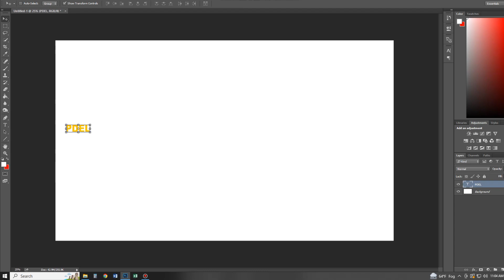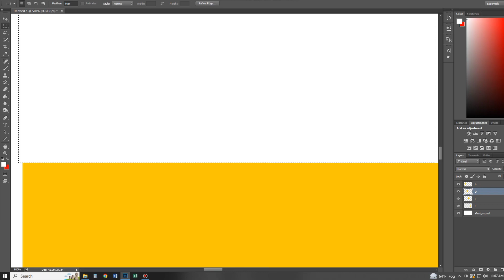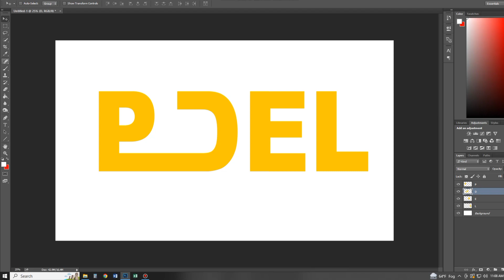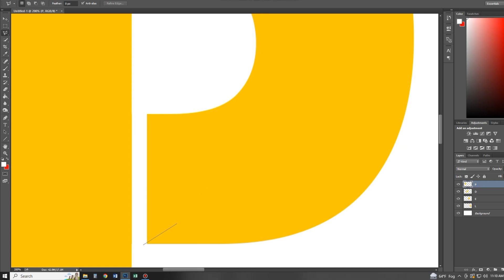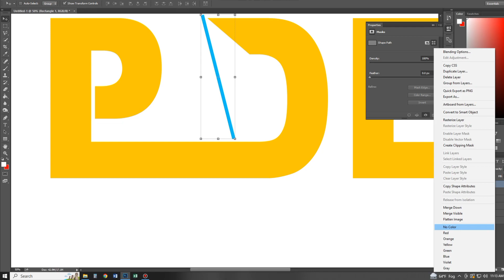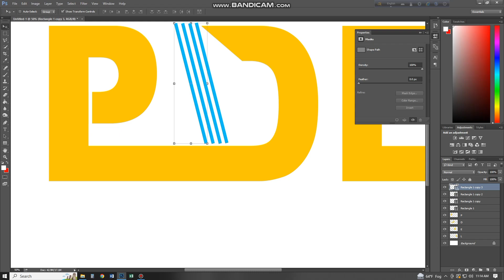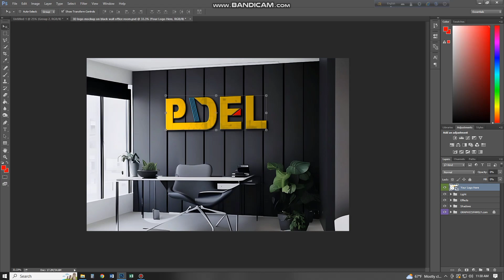3D Logo Design in Photoshop cc2015. Logo Design Tutorial. 2023